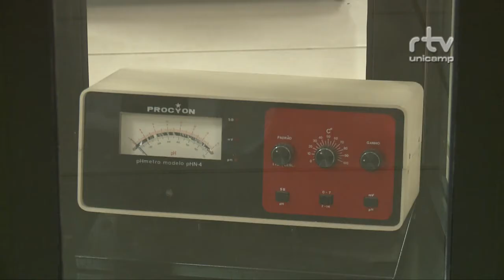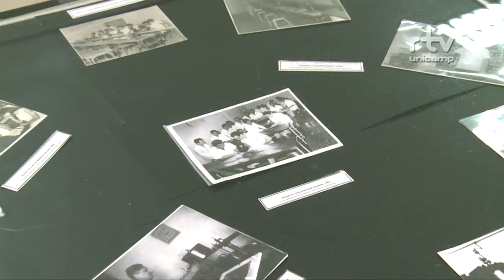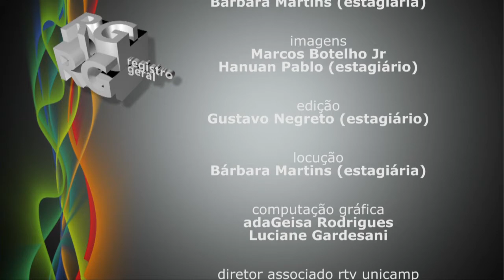Registro Geral - CONVERSA COM O ESPECIALISTA FCM